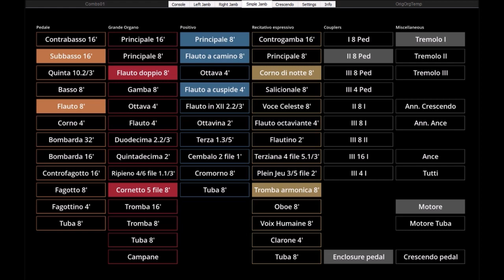Psalm 130 Johan Bredewout, Koraalboek Con Passione (Hauptwerk Alessandria)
End 2020 the book ''Heft de lofzang aan, romantisch orgelboek bij de Psalmen'', editor Marco den Toom, Con Passione, was published. There is a prelude for each psalm, and for the most popular psalms  two or three preludes are available of different composers. Here the prelude of Psalm 130 composed by  Johan Bredewout.
Registration can be found at the end of the piece.
Played on Sonarte organ with Hauptwerk, 2010 Mascioni, Alessandria, Chiesa, di San Giovanni Evangelista, Italy, Organist: Herman Pals